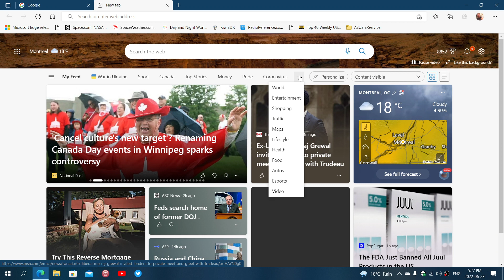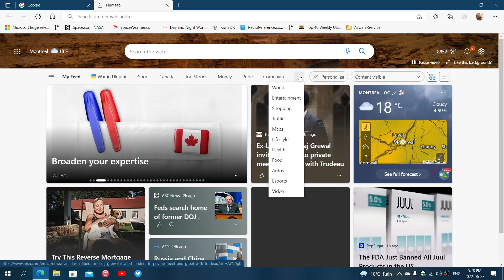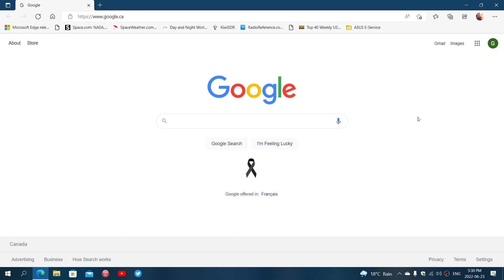Microsoft Edge 103 released with some features and important security updates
If you do not care about the new features...at least update for the security updates